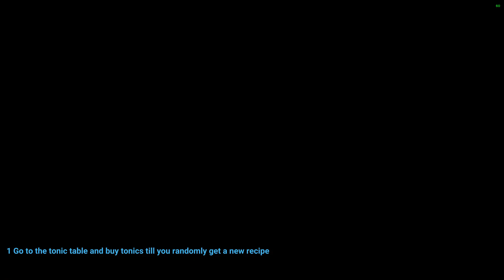How to unlock Minor Fieldwork Quests Destiny 2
How to unlock Minor Fieldwork Quests Destiny 2 game video. Follow this Destiny 2 how to unlock Minor Fieldwork Quests walkthrough guide.

Destiny 2 The Final Shape DLC - is a mmorpg virtual online game created by Bungie available on PC, Xbox and PlayStation.